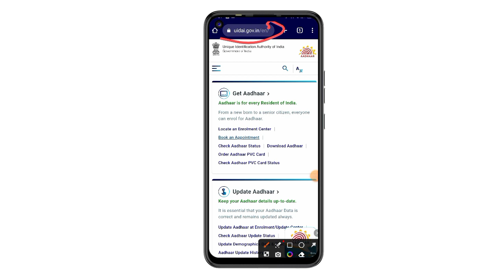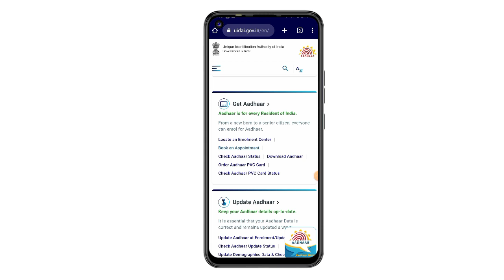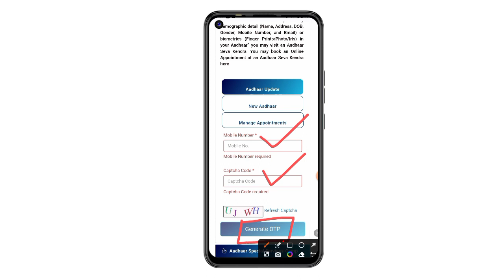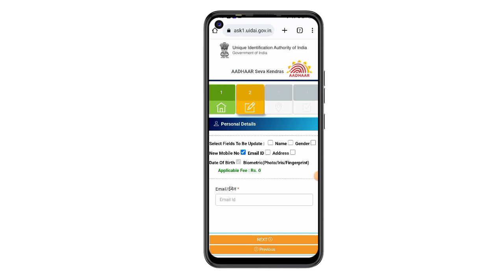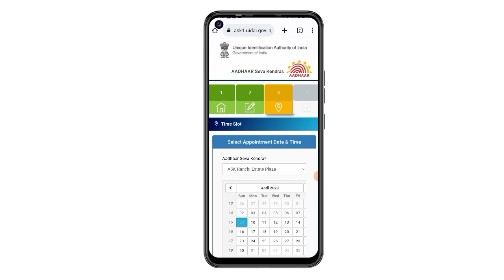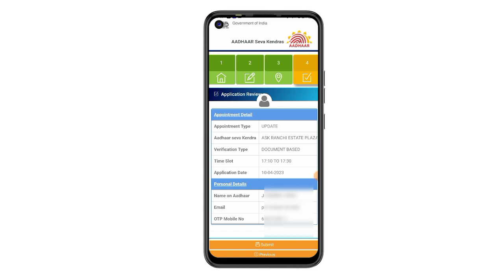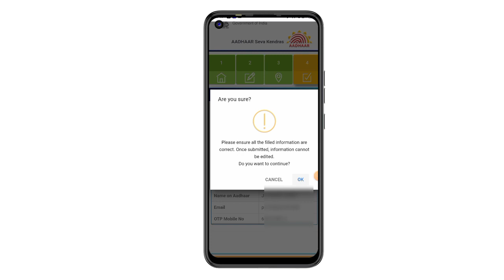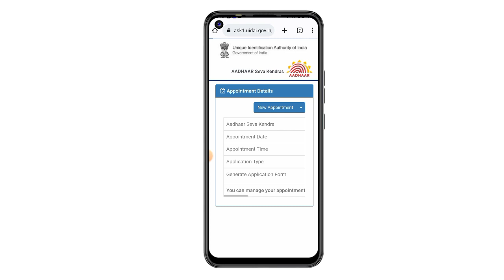Aadhar card se mobile number link kaise karen I Aadhar card me mobile number kaise jode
mobile number ko aadhar se link kaise kare